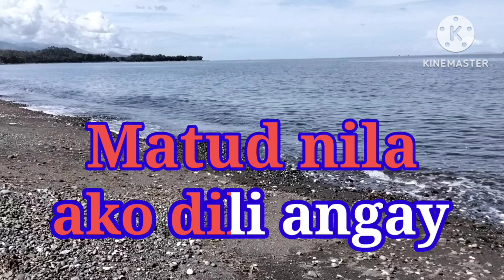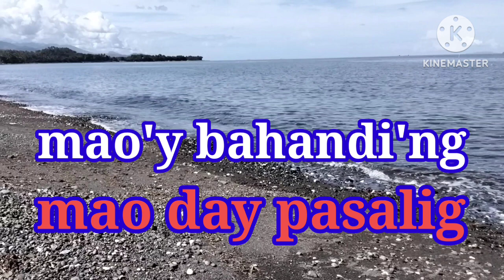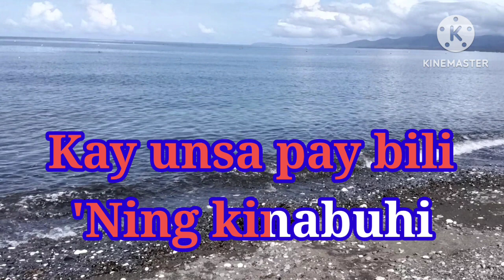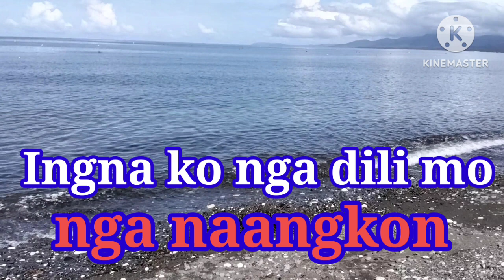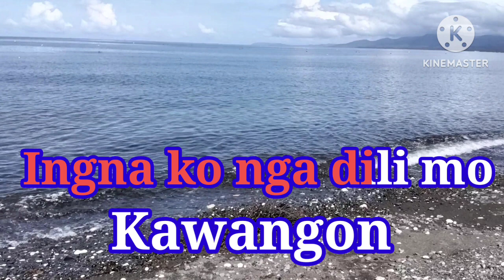MATUD NILA ~ KARAOKE Song /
MATUD NILA  ay isang musika na hango sa salitang BISAYA at pinasisikat ng iba't-ibang mang-aawit sa kabisayaan at Mindanao.